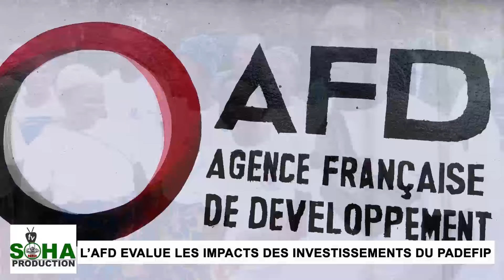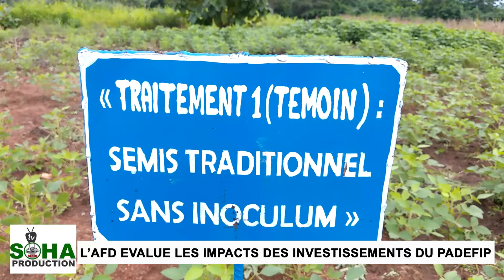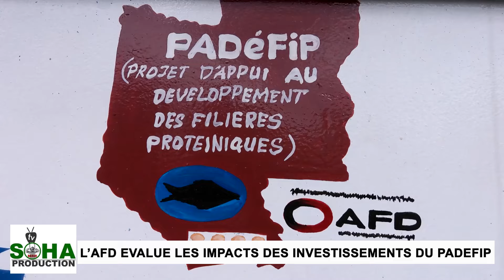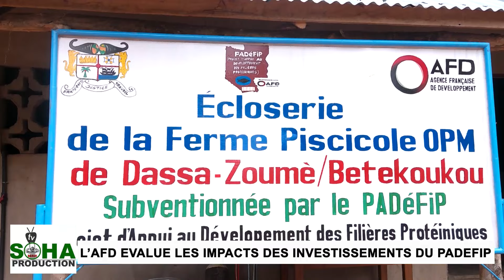SOHA TV| L'AFD EVALUE LES IMPACTS DES INVESTISSEMENTS DU PADEFIP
VIDÉO SOHA WEB TV